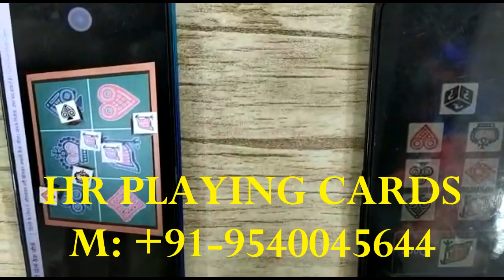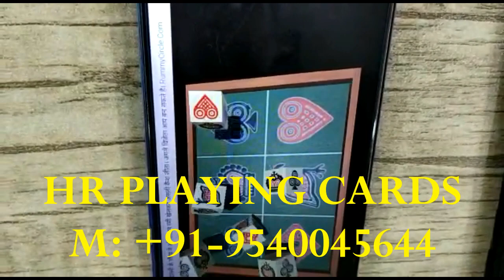Langur Burja Jhandi Munda Kaise Jeete | 100% Working Langur Burja Game Winning Tricks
Dealer Name: HR Playing Cards Store

HR Playing Cards is the most prominent dealer of spy cheating playing cards in Delhi, India. We have a huge collection of cheating playing cards on the offering with a very exclusive undetectable range of cheating playing cards devices for easy cheating in game of cards. All the games of cards can be manipulated and controlled easily with these playing cards to cheat without anyone’s knowledge. Cheating contact lenses and playing cards scanner devices are the most used cheat devices by the players. A player can use either cheating lenses or scanner devices to identify the secret markings on the playing cards and monitor the result of the game.

Today we are going to teach you how to use the new mobile cheating device to perform secret langur burja winning tricks and make lots of money in it. This device is designed to work with a wireless remote control using which a player can easily get the desired results without any risk of getting caught by anyone. Everything happens in front of opponents without their knowledge. Any player can use this devices with ease.